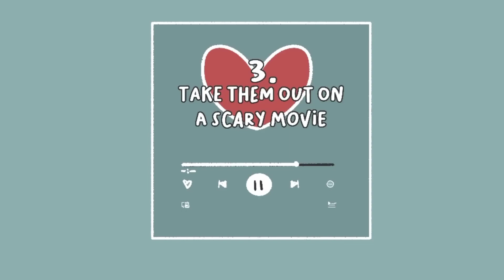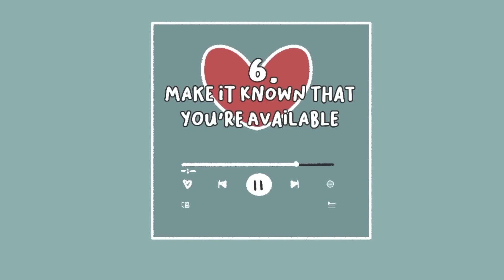How To Be Attractive Instantly 5 Simple Attractive Habits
How to be attractive, you might ask. What people find attractive is in the eyes of the beholders. Did you know though that there are tips on how to look more attractive though? or how to look good? When you have attractive habits, you can look good to almost all eyes. Here are some simple ways to attract your crush.

Writer: Stela Kosic
Script Editor: Caitlin McColl
Script Manager: Kelly Soong
Animator: Ambxrry
YouTube Manager: Cindy Cheong

References:
Anderson, O. (2022, January 5). 12 Psychological Tips to Attract Your Crush Towards You. Medium.
Ben-Zeév, A. (2021, August 31). So, You Want to Impress Her? Make Her Laugh. Psychology Today.
Logan, M. (2016, October 27). Science Says You Should Take Your Dates to Horror Movies. Inverse.
Tamir, D. I., & Mitchell, J. P. (2012). Disclosing information about the self is intrinsically rewarding. Proceedings of the National Academy of Sciences, 109(21), 8038–8043.
The Psychology of Mirroring. (2017, October 31). Imagine Health. imaginehealth.ie/the-psychology-of-mirroring/